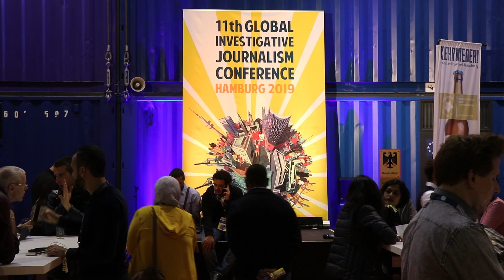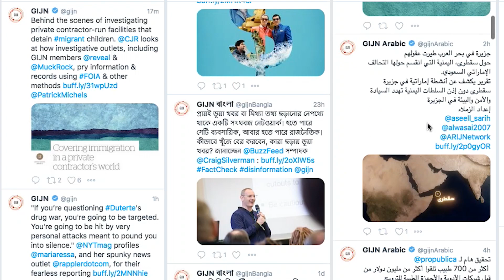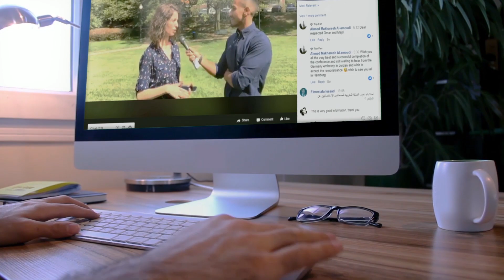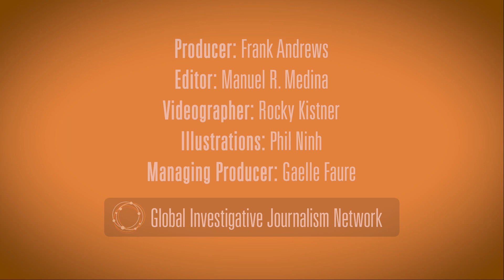Meet the Global Investigative Journalism Network!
The Global Investigative Journalism Network is an international association of journalism organizations that support the training and sharing of information among investigative and data journalists—even in repressive regimes and marginalized communities.

Here’s How We’re Growing

GIJN Conferences and Workshops: Our events have doubled in size since 2012, with 1200 attendees from a record 130 countries at our last conference. We run a highly competitive fellowship program to bring journalists from developing and transitioning countries, and assist in regional workshops and conferences around the world.

GIJN Resource Center: GIJN’s free online Resource Center is used by journalists in 100 countries per day in eight languages (English, Arabic, Bangla, Chinese, French, Portuguese, Russian and Spanish). With hundreds of tip sheets, videos and reporting guides, the Center is fast-becoming first-stop shopping for journalists embarking on stories worldwide.

GIJN Help Desk & Rapid Response Team: Since its set up in 2012, the GIJN Help Desk has responded to nearly 7,000 requests for assistance from around the world. These include requests for help on reporting, data searches, developing sources, finding contacts, advice on startups and nonprofits, and more.

Sustainability Training Module: GIJN already offers a range of resources and training on best practices for public interest media to be sustainable.. We’re working to further develop our sustainability resources into an online training module that colleagues everywhere can use.

Publishing and Network-Building: GIJN runs multilingual publishing and social media feeds, featuring trends, news and techniques on investigative and data journalism worldwide. On an average day, viewers from 100 countries visit our main site. GIJN manages daily social media feeds in seven languages and runs hundreds of stories a year on its various platforms.

Membership Services: GIJN provides services to its member organizations, such as discounted or free software; preferred access to GIJN’s Help Desk, Resource Center, and conferences; and pro bono consulting on fundraising and business practices.

Our profession’s challenges are considerable – journalists jailed and shot at, stories censored and publications closed, harassment lawsuits, a lack of funding, training, and institutional support – but these are outweighed by the rapid progress we are making in spreading state-of-the-art investigative journalism to the farthest reaches of the planet.